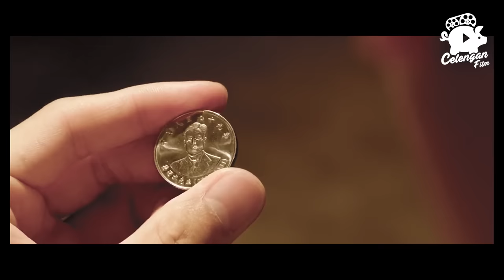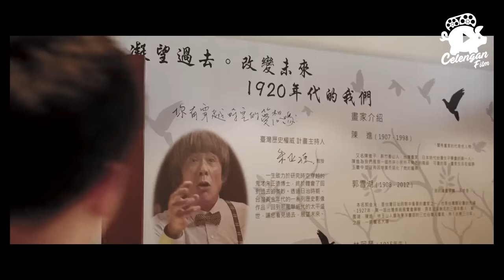MENGHINA SEJARAH!! MALAH MASUK KE DALAM LUKISAN KUNO BERUSIA 100 TH - Alur Film TWA TIA TIAN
Film ini berkisah tentang Melalui lukisan, anak kuliah tiba-tiba perjalanan 100 tahun kembali dalam waktu, kembali ke tahun 1920-an, ketika Taiwan berada di bawah kekuasaan Jepang.
dan bertemu dengan banyak teman dan wanita masa lalu..